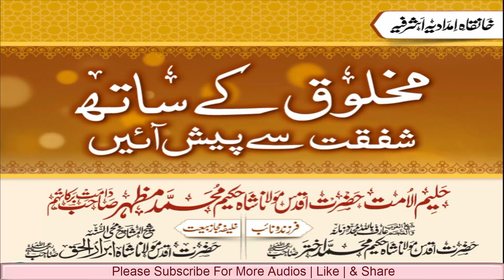Makhlooq Kay Sath Shafqat Say Paish Aayen by Shah Hakeem MAZHAR Sahab (D.B)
Short Clip: Makhlooq Kay Sath Shafqat Say Paish Aayen by Hazrat Maulana Shah Hakeem Mohammad MAZHAR Sahab (D.B).
For More
Daily Quraan All Qurra
And Hamd o Naat
And Urdu Lecture Full
And Short Clip
of Hazrat Maulana Sayyed Mohammed TALHA Qasmi NaqshBandi (D.B),
Hazrat Shaykh Maulana Peer ZULFIQAR Ahmad Sahab Naqshbandi Mujaddi (D.B),
Hazrat Maulana Khalilur Rahman SAJJAD Nomani Naqshbandi (D.B),
Maulana TARIQ Jameel Sahab (D.B)
and More